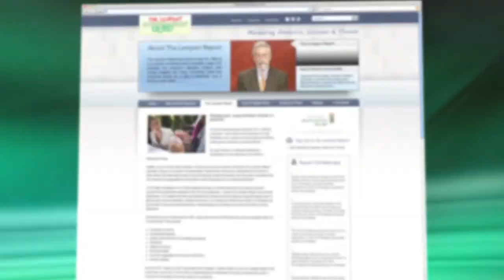Keep on truckin'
Keep on truckin'/Time to learn from school lunch